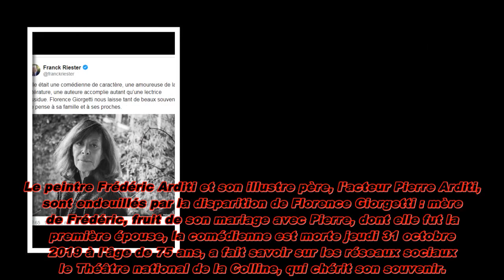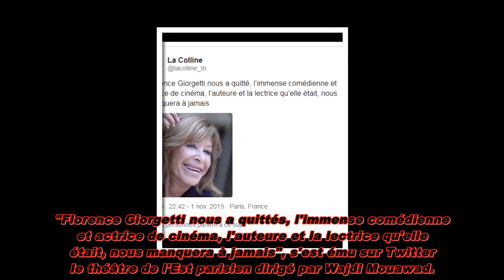Florence Giorgetti : Mort de la comédienne, ex-épouse de Pierre Arditi